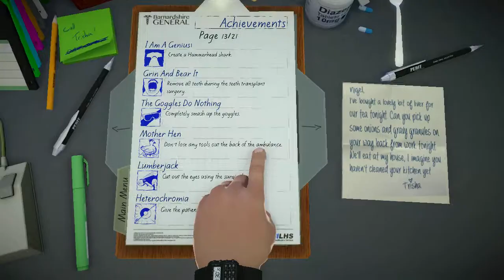Achievement Lumberjack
Cut out the eyes using the surgical axe. Do what it says.